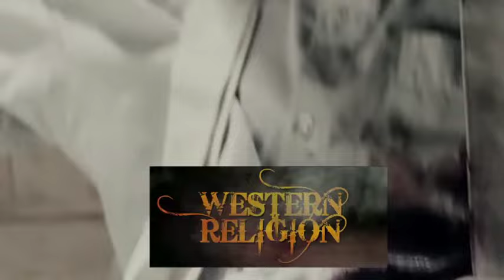0048 Western Religion wild west movie with director James O’Brien Trailer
FIVE Minute Bark Podcast is all about personal development, goals, and anything to do with inspirational audio and videos.  Dennis Langlais the host, narrows in on finding inspirational, motivational quotes or moments in each guest to share with the listeners